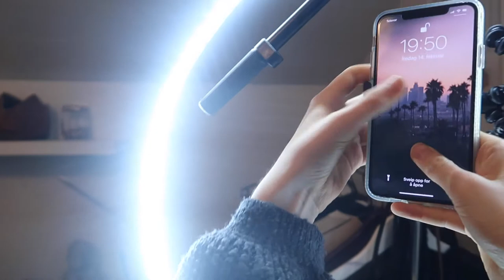Dear Diary (vocal warm ups & valentines day)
Hiii!

Excited to share this new vlog, which I'm hoping will be the first of many to come in this "Dear Diary" theme! Thought this would be a cool way to document everything thats going on up close. Like a diary, duh. It might not be all that exciting at times (im not david dobrik, yet). Regardless, I really enjoyed making this one and I'm looking forward the next one - and whats to come!

Love,

Marie
x